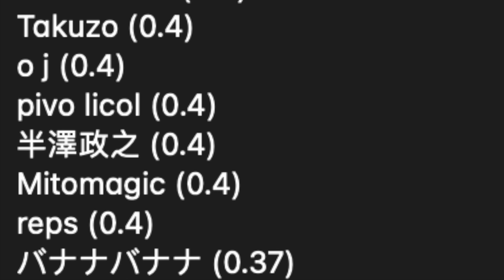【パート１１】マンチェスターシティ戦の遠藤を大絶賛するリヴァプール現地サポ